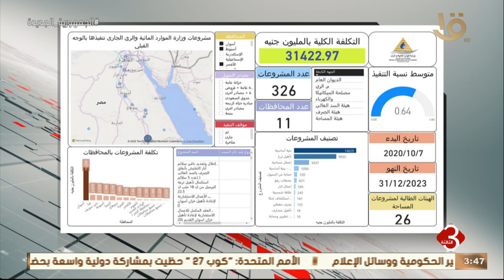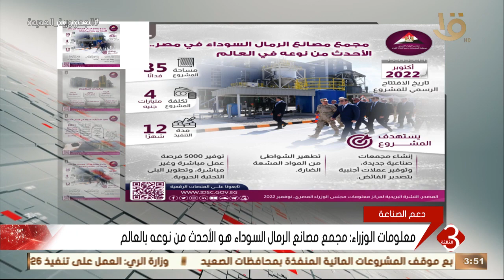نشرة الثالثة | متابعة لأهم الأخبار السياسية والاقتصادية محلياً وعالمياً كاملة 22-11-2022